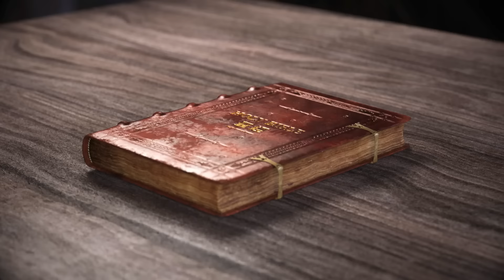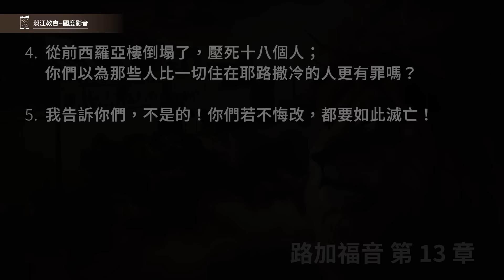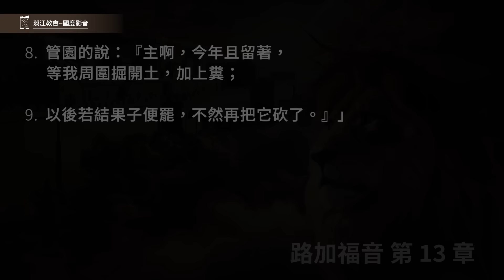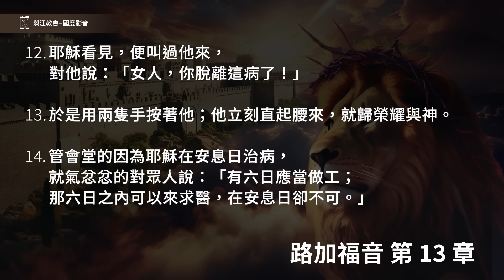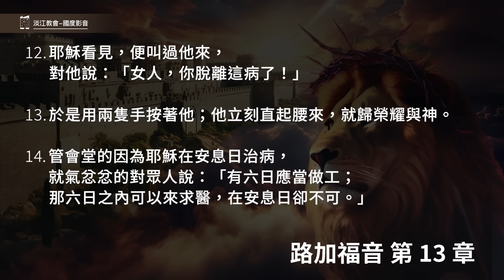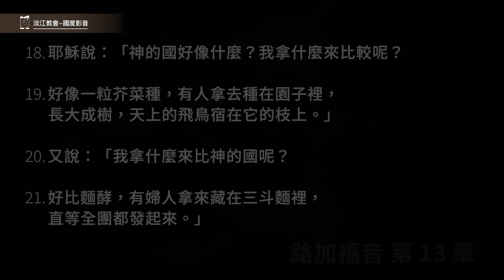240203 路加福音 13章1~21節 耶穌在安息日醫治釋放人 (附小組討論題庫於留言區)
13章1~21節
1.正當那時，有人將彼拉多使加利利人的血攙雜在他們祭物中的事告訴耶穌。
2.耶穌說；「你們以為這些加利利人比眾加利利人更有罪，所以受這害嗎？
3.我告訴你們，不是的！你們若不悔改，都要如此滅亡！
4.從前西羅亞樓倒塌了，壓死十八個人；你們以為那些人比一切住在耶路撒冷的人更有罪嗎？
5.我告訴你們，不是的！你們若不悔改，都要如此滅亡！」
6.於是用比喻說：「一個人有一棵無花果樹栽在葡萄園裡。他來到樹前找果子，卻找不著。
7.就對管園的說：『看哪，我這三年來到這無花果樹前找果子，竟找不著，把他砍了吧，何必白佔地土呢！』
8.管園的說：『主啊，今年且留著，等我周圍掘開土，加上糞；
9.以後若結果子便罷，不然再把他砍了。』」
10.安息日，耶穌在會堂裡教訓人。
11.有一個女人被鬼附著，病了十八年，腰彎得一點直不起來。
12.耶穌看見，便叫過他來，對他說：「女人，你脫離這病了！」
13.於是用兩隻手按著他；他立刻直起腰來，就歸榮耀與神。
14.管會堂的因為耶穌在安息日治病，就氣忿忿的對眾人說：「有六日應當做工；那六日之內可以來求醫，在安息日卻不可。」
15.主說：「假冒為善的人哪，難道你們各人在安息日不解開槽上的牛、驢，牽去飲嗎？
16.況且這女人本是亞伯拉罕的後裔，被撒但捆綁了這十八年，不當在安息日解開他的綁嗎？」
17.耶穌說這話，他的敵人都慚愧了；眾人因他所行一切榮耀的事，就都歡喜了。
18.耶穌說：「神的國好像什麼？我拿什麼來比較呢？
19.好像一粒芥菜種，有人拿去種在園子裡，長大成樹，天上的飛鳥宿在他的枝上。」
20.又說：「我拿什麼來比神的國呢？
21.好比麵酵，有婦人拿來藏在三斗麵裡，直等全團都發起來。」

Talking Bible會說話的聖經】
簡介連結 免費下載「戲劇聖經」